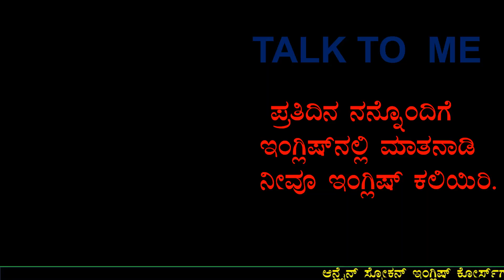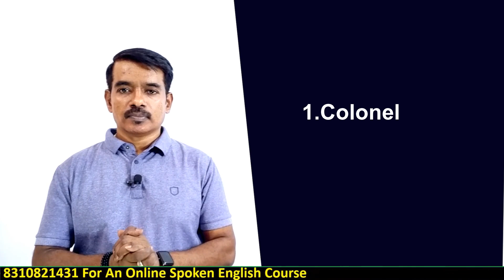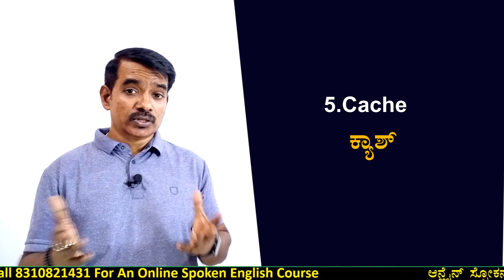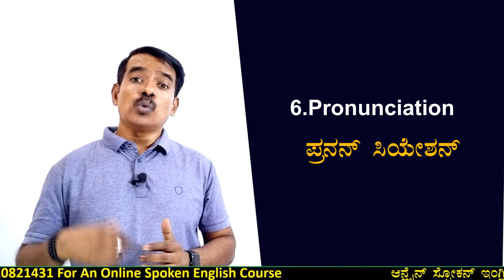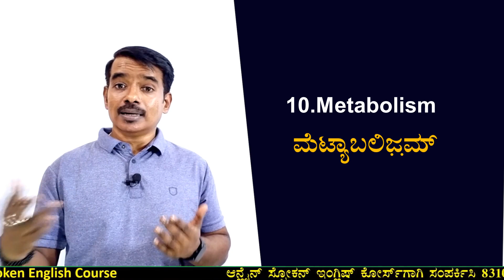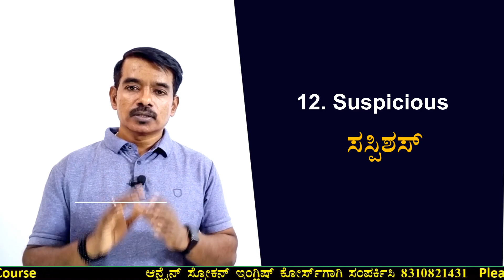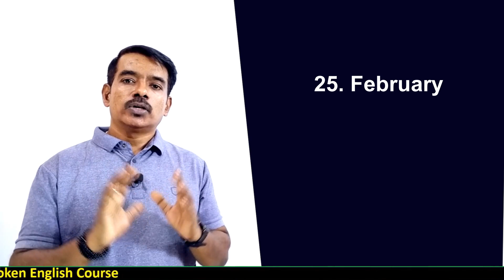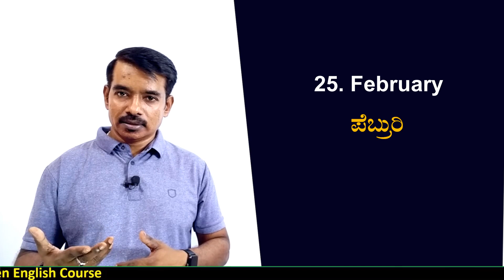ಈ ಇಂಗ್ಲಿಷ್ ಪದಗಳನ್ನ ಖಂಡಿತ ನೀವು ಇದೂವರೆಗೂ ಸರಿಯಾಗಿ ಹೇಳಿಲ್ಲ || English pronunciation tips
ದಯವಿಟ್ಟು   ನಮ್ಮ ಇನ್ನೊಂದು ಚಾನೆಲ್ English Ocean ಗೂ  ಸಹ ಸಪೋರ್ಟ್ ಮಾಡಿ  ಸ್ಪೋಕನ್ ಇಂಗ್ಲೀಷ್ ಲೈವ್ ಕ್ಲಾಸಸ್ ಗಾಗಿ ಇನ್ನೊಂದು ಯೂಟ್ಯೂಬ್ ಚಾನೆಲ್ ಗೆ   ಒಮ್ಮೆ ವಿಸಿಟ್ ಮಾಡಿ..

basic english
learn english through kannada
english grammar
# ಕನ್ನಡ ಮೀನಿಂಗ್,
# ಇಂಗ್ಲಿಷ್ ಟು ಕನ್ನಡ ಮೀನಿಂಗ್ ,
ಇಂಗ್ಲಿಷ್ ಮೀನಿಂಗ್,
ಇಂಗ್ಲಿಷ್ ಕಲಿಯಿರಿ,